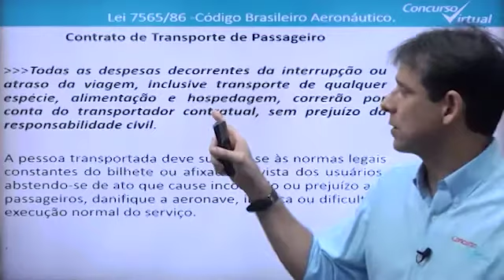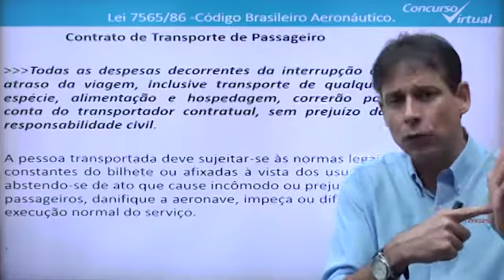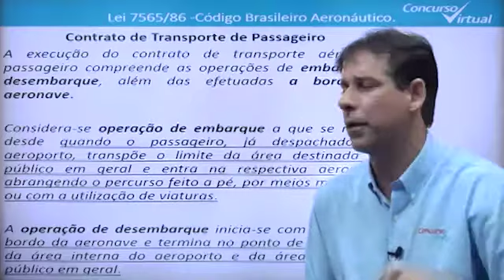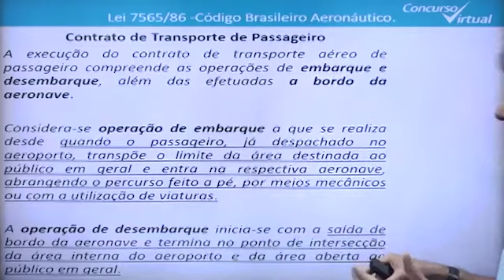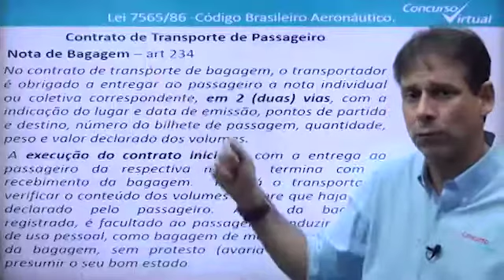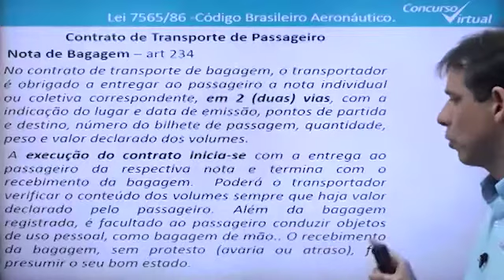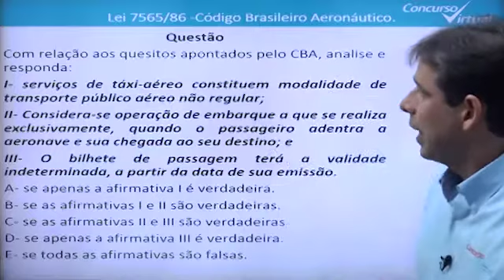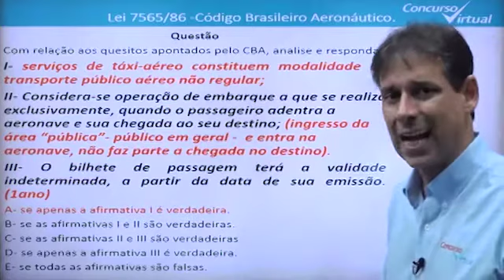Vídeo Demonstrativo - Prof. Claudio Yunes - Legislação Específica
Aula Demonstrativa no Concurso Virtual
Prof. Claudio Yunes - Legislação Específica